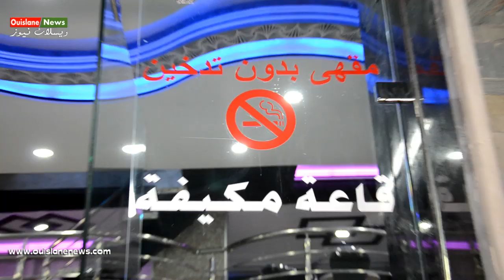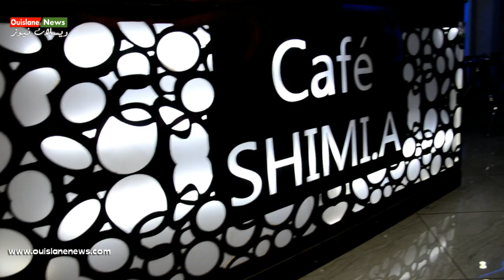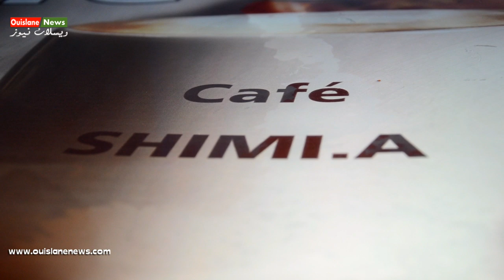مقهى صديقة للبيئة بويسلان ... قبلة الباحثين عن احتساء قهوة في جو صاف (ويسلان نيوز)